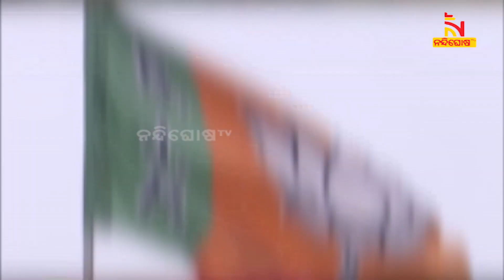ଝାରସୁଗୁଡ଼ା ଉପନିର୍ବାଚନ: ପରାଜୟ ଭୟରେ ରକ୍ତମୁଖା ହେଲାଣି କି ବିଜେପି ? | NandighoshaTV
ପଦମପୁର ଫର୍ମୁଲା ଝାରସୁଗୁଡ଼ାରେ ରିପିଟ୍। ପୁଣି ବିଜେପି ବିଧାୟିକା କୁସୁମ ଟେଟେଙ୍କ ସେଲଫ ଗୋଲ୍। ପରାଜୟ ନିଶ୍ଚିତ ଜାଣି ଖୁଲ୍ଲମଖୁଲା ଗୁଣ୍ଡାଗର୍ଦ୍ଦି !

* DishTV Channel No: 1367
* Airtel Digital TV Channel No: 611
* TATASky Channel No: 1779
* hathw@y Channel No: 731
* Ortel Channel No: 707
* Videocon d2h Channel No: 840
* SITI Channel No: 17 & 458
* GTPL Channel No: 719
* SUN Direct Channel No: 667
* Asianet Channel No: 219